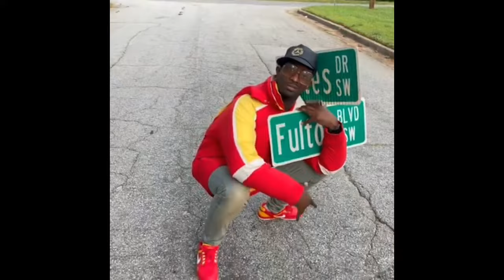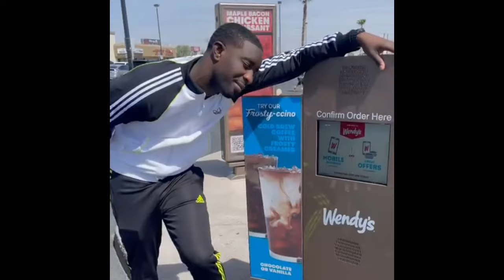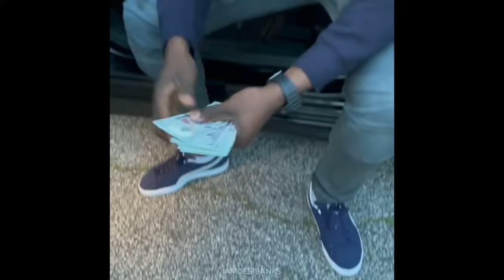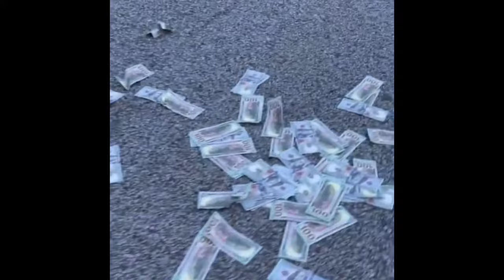Desi banks funniest moments ever!! Instagram compilation